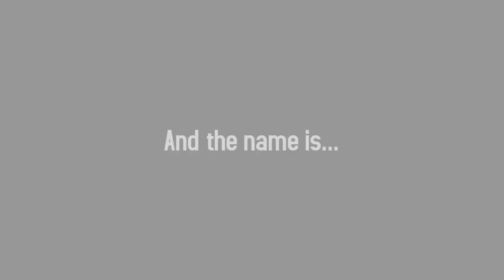Bugatti Veyron 16.4 Grand Sport Vitesse / Koenigsegg One:1 | Rivals Versus #5 – Asphalt Nitro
Hello, everyone.^^
I Hope you're all fine.

Here is another Rivals Versus about two cars:
Bugatti Veyron 16.4 GSV /Koenigsegg One:1

Both cars are fully upgraded, boosted with Nitro Starter and Tuning Kit.

The track selected is Brazil (reverse).

Race's music: "NFS 3 Aquila" (Remix) by Mick Gordon

If you like this, you can suggest me another one in the comments.

List of more Rivals versus that may come soon:

McLaren P1 / RUF CTR 3
Lykan Hypersport / McLaren F1
Lamborghini Veneno / Ferrari LaFerrari
Ferrari F12 Berlinetta / Pagani Zonda R